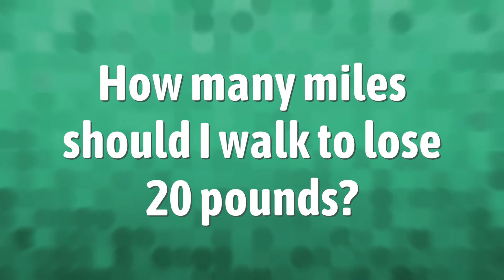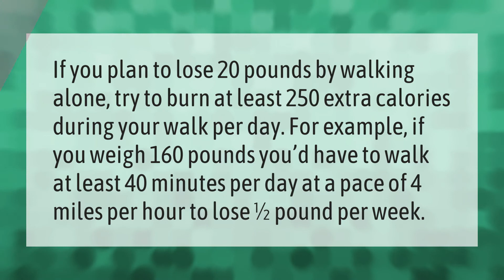How many steps is 3 miles walking a mile?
00:00 - How many steps is 3 miles walking a mile?
00:37 - How many miles should I walk to lose 20 pounds?

Laura S. Harris (2021, April 13.) How many steps is 3 miles walking a mile?
    AskAbout.video/articles/How-many-steps-is-3-miles-walking-a-mile-236303